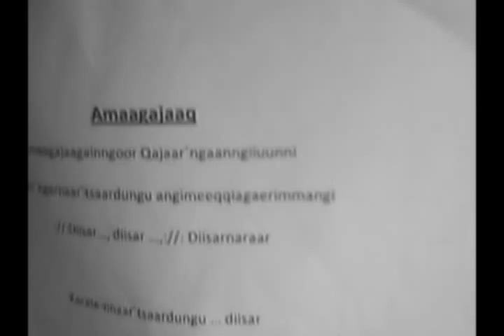Amaagajaaq (Half-drunkCover song) :p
This was a video, me and my friend made this winter. the purpose of it, was so my friend from Nunavik could hear the difference between west and eastgreenlandic dialect. where we sing in Eastgreenlandic (I honestly don't know what it is I'm singing about :p) well, enjoy, cuz we were enjoying making it back then.